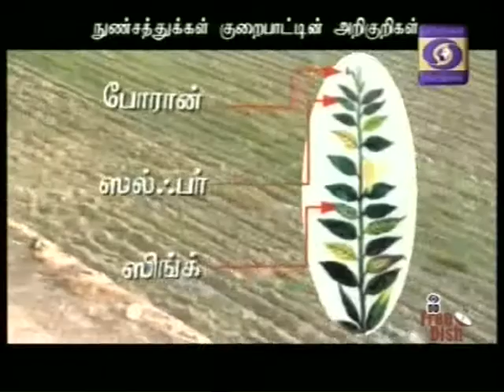DDK CBE Agri KRISHI DHARSHAN COIMBATORE 07 12 2014